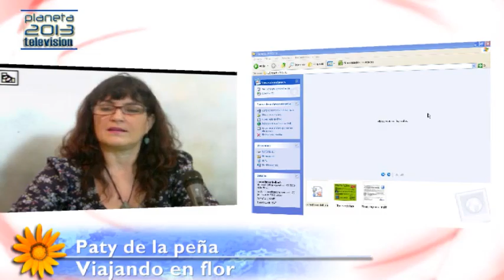Viajando en flor 14 Enero 2013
Viajando en flor 14 Enero 2013 - Captured Live on Ustream